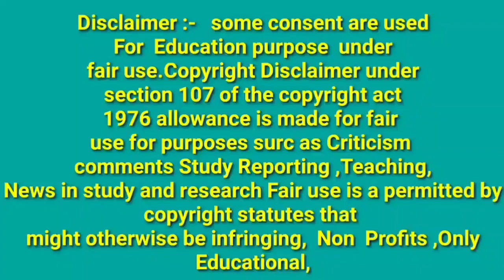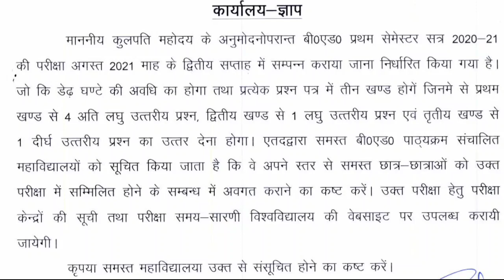Allahabad States University B.ed 1st semester exam || Allahabad States University B.ed exam pattern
Allahabad States University B.ed 1st semester exam || Allahabad States University B.ed exam pattern 2021

Important Topic.
Allahabad States University b.ed exam
allahabad state university b.ed news
allahabad state university b.ed
Allahabad States University b.ed exam pattern
Allahabad States University b.ed exam pattern 2021